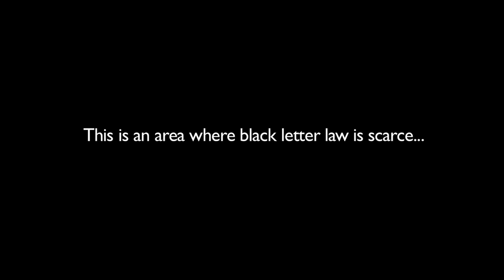Frank Wijckmans on the definition of cartels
Frank Wijckmans discusses the nature and prevalence of cartels, and the procedure for handling them in EU competition law.
Oxford University Press author, Frank Wijckmans, is partner at the law firm, contrast.